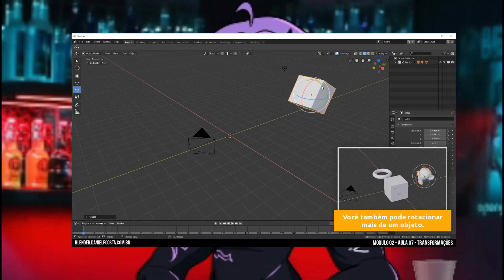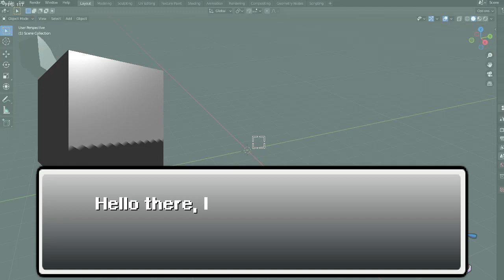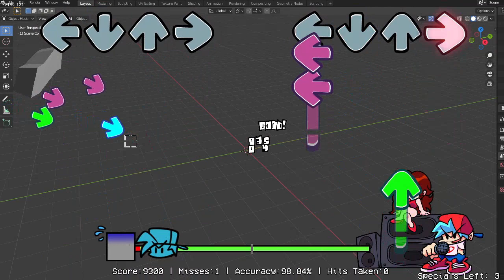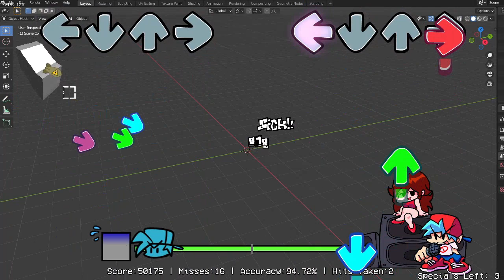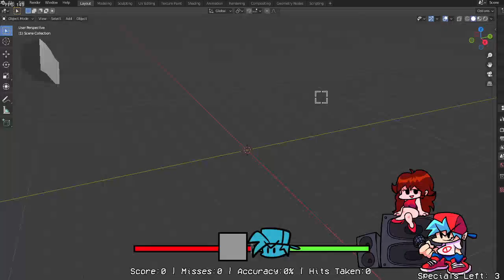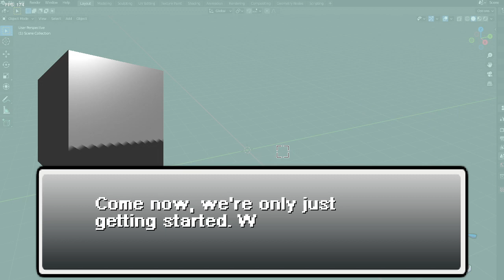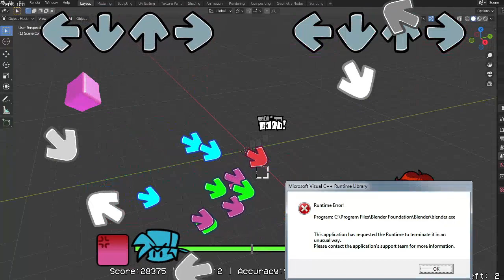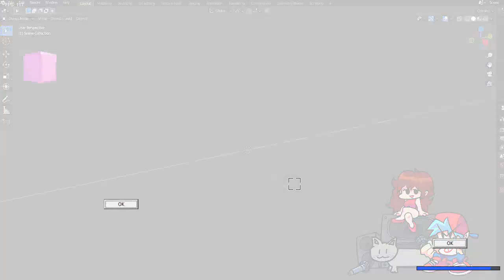VERSUS UM... CUBO? - Friday Night Funkin VS Blender Cube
sincerament eeu nem sabia como fazer um titulo? mas o mod é o versus untextured blender cube
♥abre a descrição papito♥
ok o mod de hoje foi bem dificil e eu ainda to preparando o especial de 2k então fiquem calmos ok é bem dificil tem muita seta e mecanica nova 8)
recomenda mais mods tmj entra no disc clica nos link salve nois eh gangue da estreia

se vc leu até aqui chuta minha cor favorita nos coments tmj